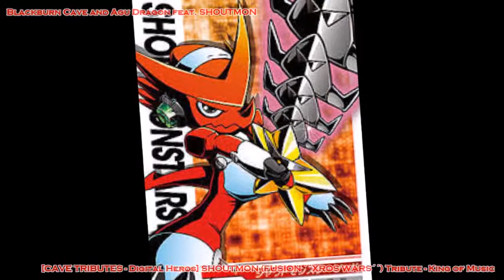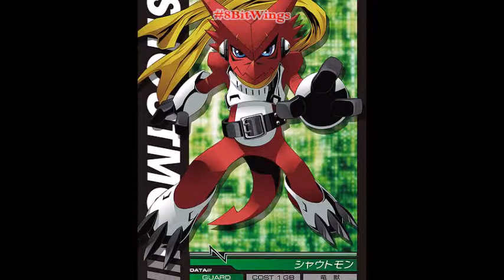[CAVE TRIBUTES - Digital Heros] Shoutmon (FUSION ´´XROS WARS´´) Tribute - King of Music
"Rhowrl" Hey my Fighters, what´s up again ? ^^

Yeah its Shoutmon from FUSION (XROS WARS) XD !!!

Here comes the next Blackburn Cave feat. Agu Dragon project, and the next DIGITAL HERO - Here´s SHOUTMON from FUSION ´XROS WARS´´ (Season 6 - 7) - Well, i really like that guy from FUSION here XD - The Upcoming King of the Digital World, or how i just call him ´´The King of Music´´ or ´´The First Rockstar of the Digital World´´ - Since the first time i have seen Shoutmon i liked him ^^ - Now i watch FUSION too, finally i watch it. The Last good Season for a long Time i guess, because UNIVERSE (Appmon) just sucks like FRONTIER it does ! - Yeah so you will see no sucking FRONTIER Character in my Tributes, because i only Hate Season 4 ´´FRONTIER´´ sry but together with UNIVERSE they are the two worsted Seasons of all, i my eyes are Season 4 ´´FRONTIER´´ and Season 8 ´´UNIVERSE (Appmon)´´ not full Digimon seasons, not judge me for my own opinion my Fighters - Thanks ! - But enough anger about bad and worst Seasons, this Tribute here is for and to Shoutmon and all of you they just Like him like me :) - So this is another Tribute to one of my Favorite Digimon XD

Name: Shoutmon
LV: Rookie
ATK: Soul Crusher
Season: FUSION ´´XROS WARS´´ (Season 6 - 7)
Music / Song: Creed - My Sacrifice
Blackburn Cave !